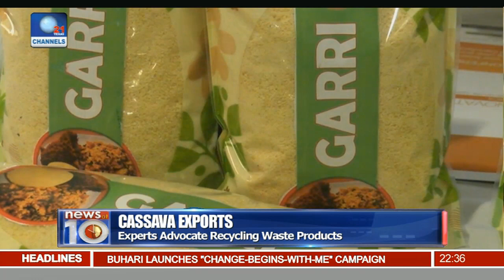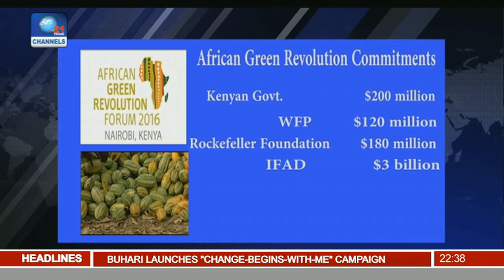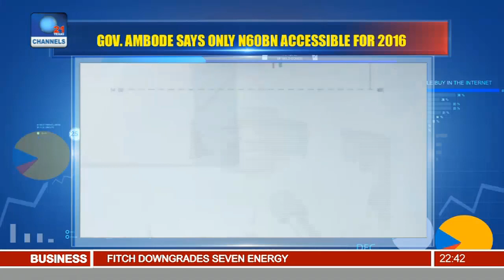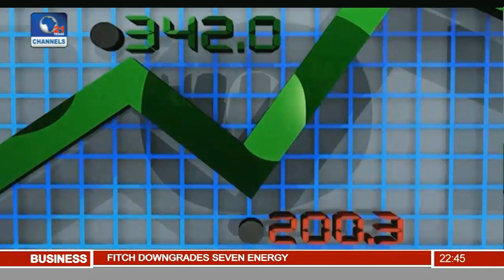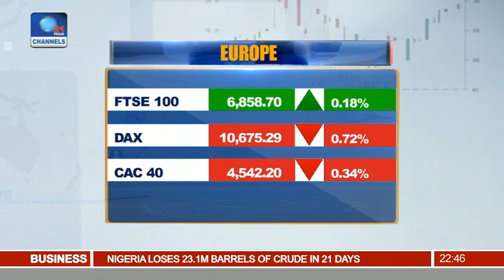News@10: More Than $30bn Pledged To Boost Agriculture In Africa 08/09/16 Pt.3